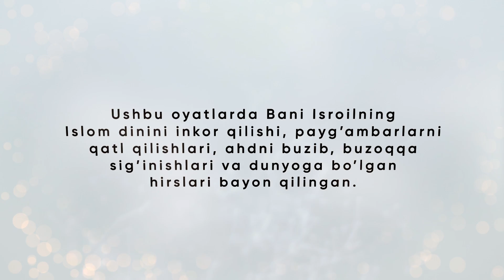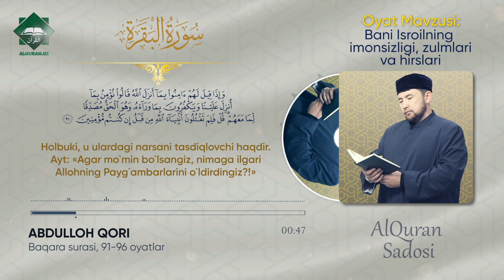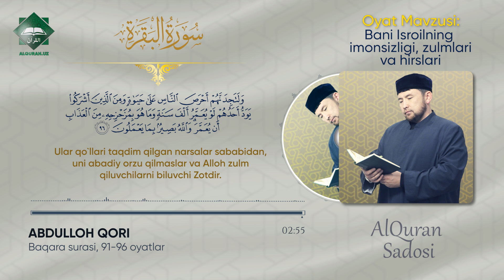“Baqara” surasi, 91-96-oyatlar | Abdulloh qori Fayzulloh Maxdum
📚 "Bani Isroilning imonsizligi, zulmlari va hirslari"

Ushbu oyatlarda Bani Isroilning Islom dinini inkor qilishi, payg’ambarlarni qatl qilishlari, ahdni buzib, buzoqqa sig’inishlari va dunyoga bo’lgan hirslari bayon qilingan.

Tarjimasi:
91. Agar ularga: «Alloh tushirgan narsaga iymon keltiring», deyilsa, «Bizga tushirilgan narsaga iymon keltiramiz», derlar va undan keyingi narsaga kufr keltirarlar. Holbuki, u ulardagi narsani tasdiqlovchi haqdir. Ayt: «Agar mo`min bo`lsangiz, nimaga ilgari Allohning Payg`ambarlarini o`ldirdingiz?!»
92. Va batahqiq, Muso sizlarga ravshan(mo`'jiza)lar ila keldi. So`ngra, siz undan keyin zolim bo`lgan holingizda buzoqni (xudo) tutdingiz.
93. Sizdan ahdu paymoningizni olib, ustingizga Turni ko`tarib: «Sizga Biz bergan narsani quvvat bilan tuting va tinglang», deganimizni eslang. Ular: «Tingladik va isyon qildik», dedilar. Kufrlari sababli qalblariga buzoq o`rnashtirildi. Ayt: «Agar mo`min bo`lsangiz, sizning iymoningiz qanday ham yomon narsaga buyuradi!»
94. Ayt: «Agar Allohning huzuridagi oxirat hovlisi boshqa odamlarsiz xolis sizga bo`ladigan bo`lsa, gapingizda rostgo`y bo`lsangiz, o`limni orzu qiling».
95. Ular qo`llari taqdim qilgan narsalar sababidan, uni abadiy orzu qilmaslar va Alloh zulm qiluvchilarni biluvchi Zotdir.
96. Ularning hayotga eng hirs qo`ygan odamlar ekanligini bilasan. Mushriklardan birlari ming yil umr ko`rishni suyadir. Ammo uzoq umr ko`rishi uni azobdan qutqarmas. Va Alloh ularning qilayotganlarini ko`ruvchidir.

Shayx Alijon qori hamda AlQuran.uz jamoasi tomonidan sahifalarimizga joylashtirilgan materiallarga har xil o'zgarishlar kiritib tarqatish va tijoriy maqsadlarda foydalanish qat'iyan taqiqlanadi, shar'an harom hisoblanadi.